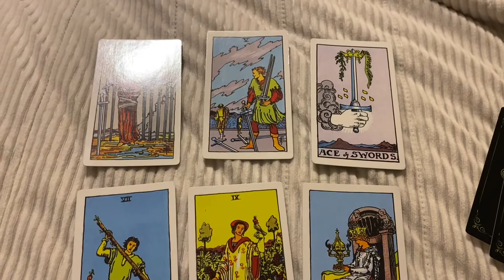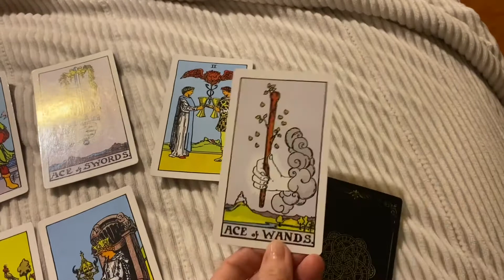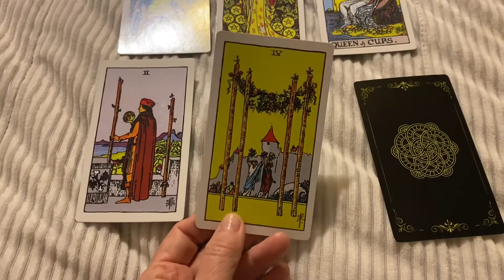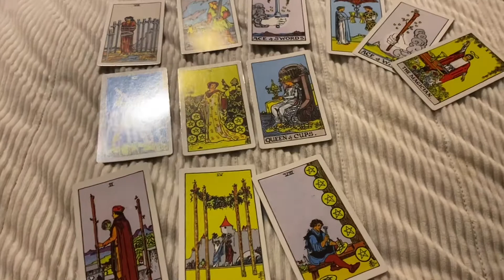Taurus You & Your Person’s Energy - Being supportive while your person figures something out.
If you would like to leave a gift or donation, it is greatly appreciated, but never expected.
It is in no way to take the place of professional assistance, being of medical, psychological, financial or legal advice and services. As well as, you have free will and know your situation, story and journey better than anyone else. You and you alone have to make your own choices and follow your own path.
With my career as a registered nurse, a Mom, and keeping up with my channels, I am not doing personal readings at this time.

Intro design & editing By Connor W.

Amazon Wishlist-